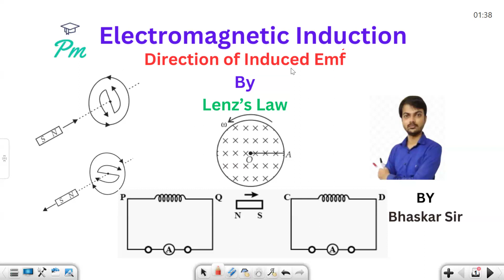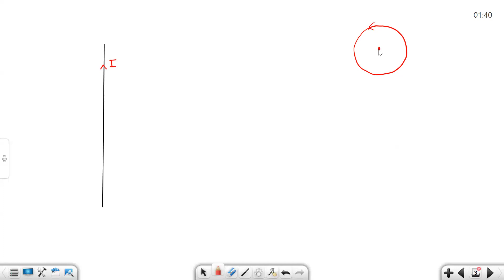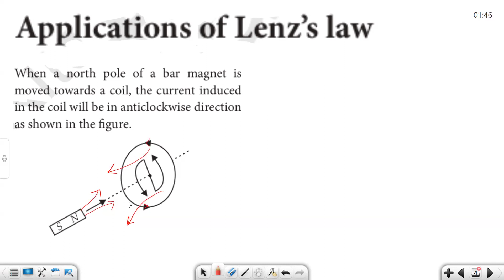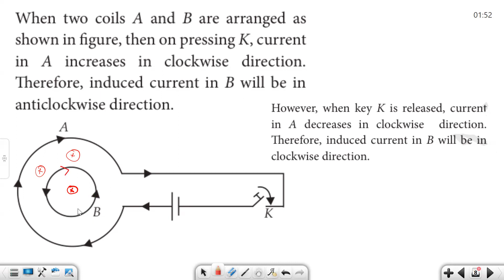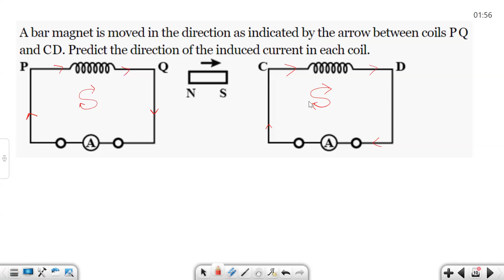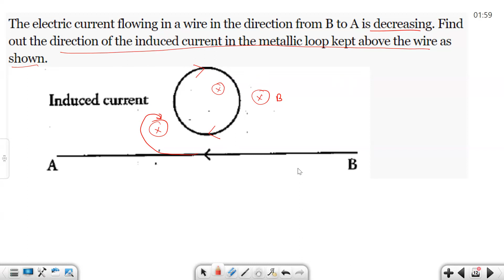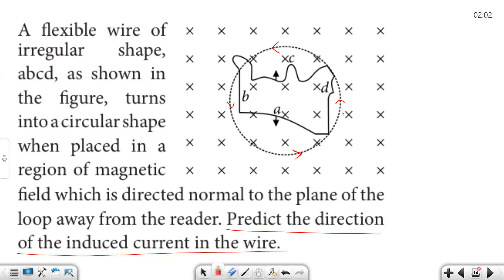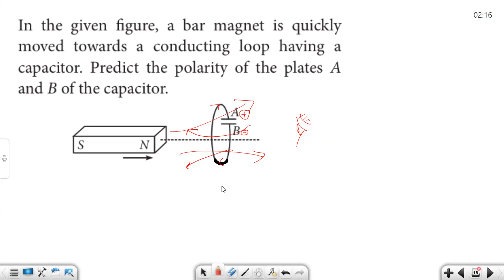What is Electromagnetic induction | What is the Lenz's law | Electromagnetic Induction Class 12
lenz's law class 12 | electromagnetic induction class 12 one shot | induced emf and current class 12

What is electromagnetic class 12 physics?
What is electromagnetic induction?
What is the formula for magnetic induction Class 12?
What is electrostatic induction class 12 physics?
What is the Lenz's law?
Does Lenz's law have a formula?
What is the significance of Lenz law class 12?
What is the Lenz law of inductors?